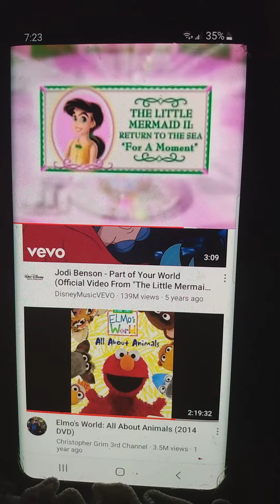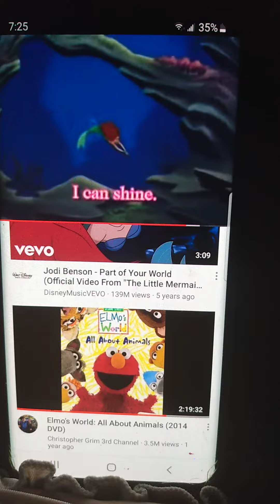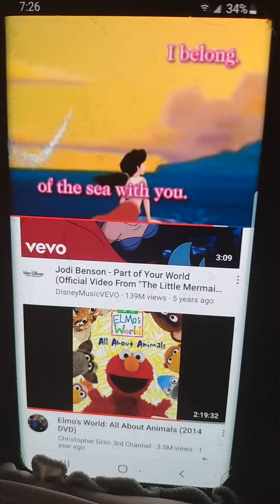Disney princess volume 2 the little mermaid 2 return to the sea for a moment